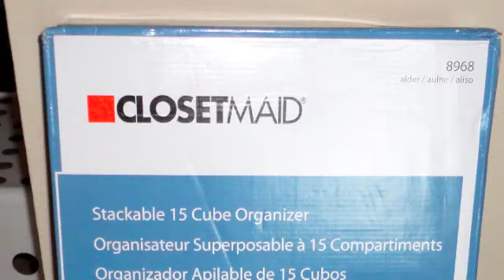Getting Our Shoes Together!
In this video I show how I am organizing my shoes to have a neater closet.